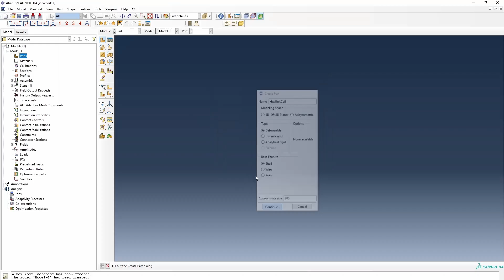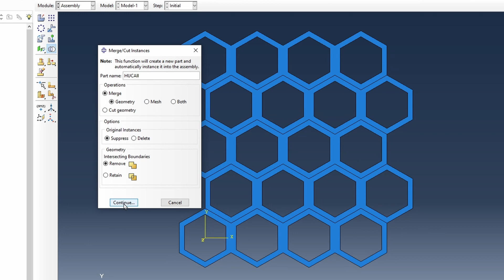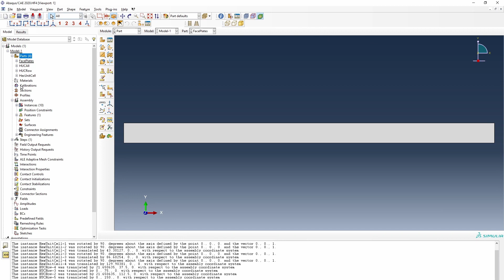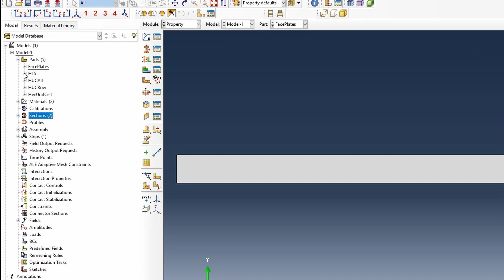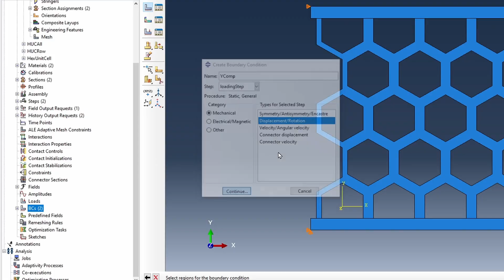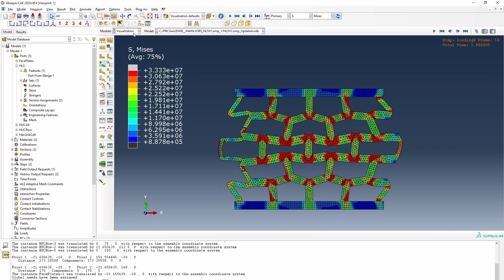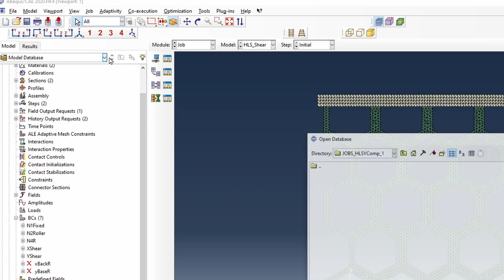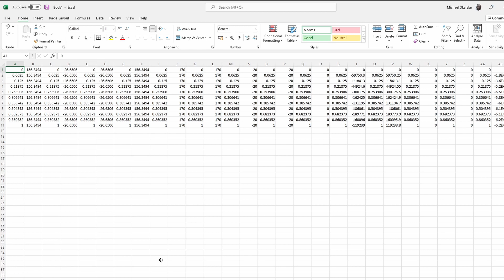How to model hexagonal lattices with periodic boundary conditions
This videos shows the steps required in modelling hexagonal lattice structures where periodic boundary conditions are included in the modelling. The video shows the design of the hexagonal unit cells, and how this can be repeated to form a hexagonal lattice structure. Two case studies were investigated namely transverse (Y-axis) compression and in-plane (XY) shear loading. Contour plots were generated as well as plots from the simulations. Periodic boundary conditions were imposed using a bespoke software called PBCGen2Dv1.0, which can be downloaded below.

Time stamps
You can quickly navigate through the videos using these chapters.

00:00   Intro
00:04   ABAQUS: Creating hexagonal unit cells
03:36   ABAQUS: Creating face sheets
05:02   ABAQUS: Creating Hexagonal Lattice Structure
05:13   ABAQUS: Creating Materials used
06:30   ABAQUS: Meshing of model
07:48   ABAQUS: Setting up Y Compression Load Case
08:41   MATLAB: Applying Periodic Boundary Conditions
09:03   PBCGen2Dv1.0: Running Y Compression with PBC
09:41   ABAQUS: Visualization of Y Compression contour plots
10:42   ABAQUS: Setting up XY Shear Load Case
12:26   PBCGen2DV1.0: Running XYShear with PBC
13:04   ABAQUS: Visualization of XY Shear simulation
13:53   ABAQUS: Post-test analysis of Simulation Results
14:35   Outro

📥*  DOWNLOAD LINK TO SOFTWARE
1️⃣ PBCGenLite: A software for applying periodic boundary condition (limited version)

2️⃣ MontCarlGen2D: A software for creating random inclusions in 2D RVEs

3️⃣ PBCGen2D: A software for applying periodic boundary condition (full version)

👨‍👩‍👦 CM Video Insider
Become a CM Video Insider (100% free) to access modelling resources, advanced workshops, bonus trainings, behind the scene contents and regular CM Video updates

🕮 CM VIDEOS E-BOOK SERIES
I am writing a series of E-books to complement the contents on this channel.

✔️*Link to Michael Okereke's Finite Element Applications textbook
Okereke, M. and Keates, S., 2018. Finite element applications. Cham: Springer International Publishing AG.

My Youtube Accessories
• Rode NT USB Mini Studio Micro USB
• LOGITUBO Full HD 1080P Webcam
• Microsoft Surface Book 2
• Microsoft Arc Bluetooth Mouse - Black
• Microsoft Surface Pen
• Iiyama LCD Monitor
• External Hard Drive - USB 3.0, Black
• Webcam Stand
• Samsung Galaxy S21 Smartphone
• Jabra Evolve 40 MS Stereo Headset
• Green Screen 5x6.5ft
• Scripting book: Hardcover Notebook – Black

Other Accessories
Business Projector

If this is the kind of content you like, please do subscribe to this channel and click the notification button so when contents like this are made, you will be the first to see it. If you also have ideas of videos you want me to make, do suggest those in the comment section and I will consider them.